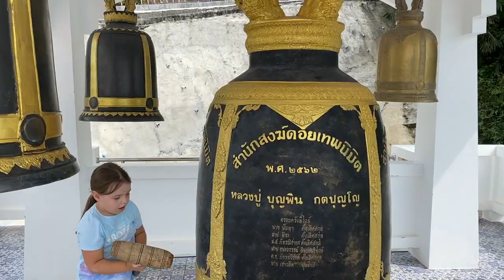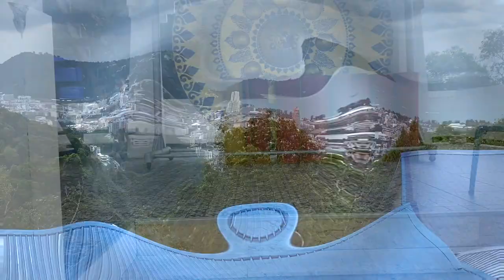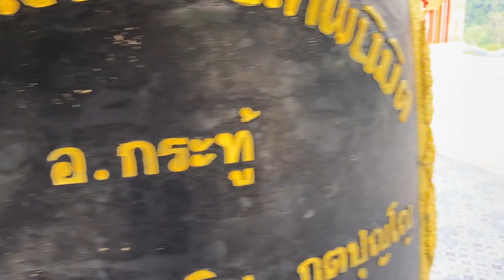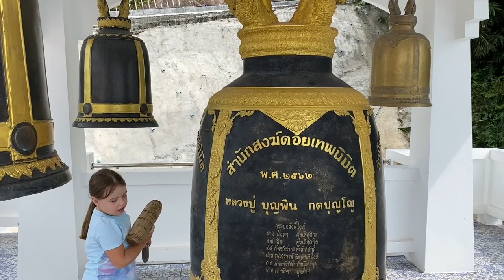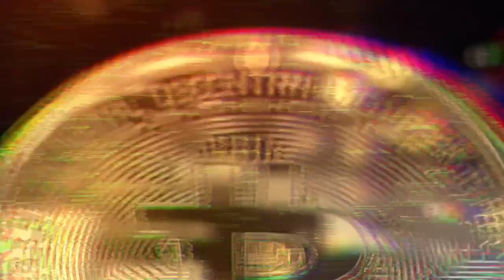Mega świątynia Buddy wysoko w górach blisko Patong - Piękne miejsce